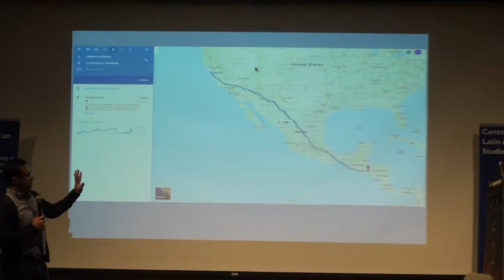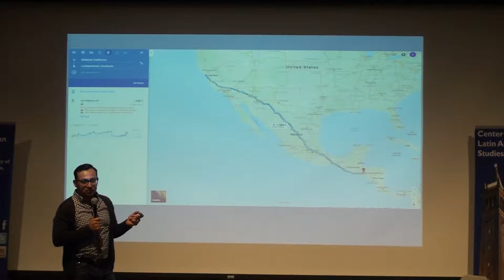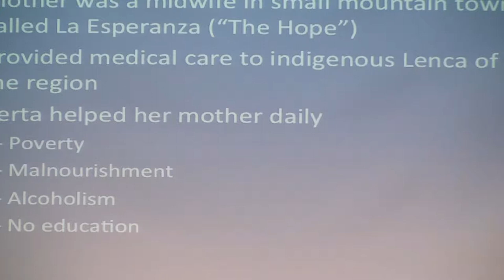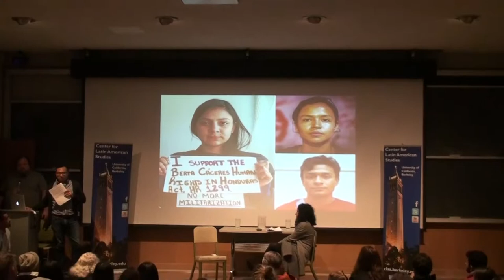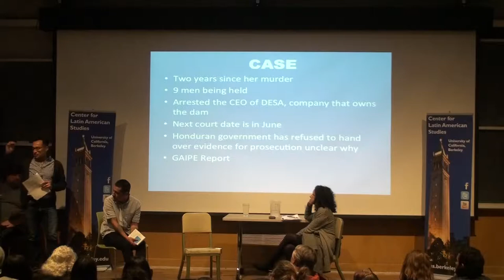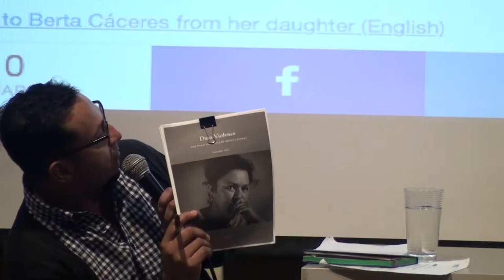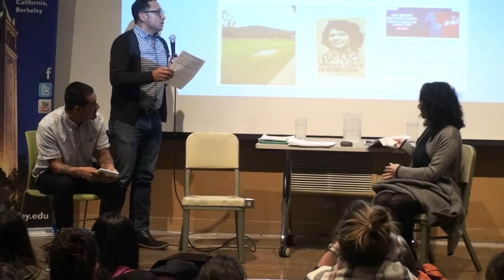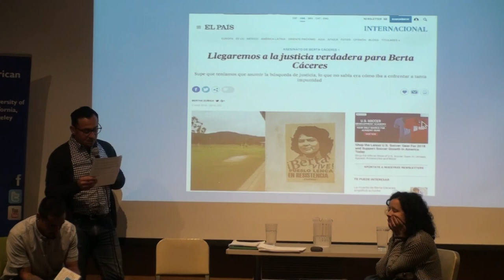"Berta Didn't Die, She Multiplied": Screening and Discussion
Discussion following a screening of the documentary on the legacy of Berta Cáceres, the indigenous Honduran environmental activist whose defense of her people’s lands successfully pressured the world’s largest dam builder to pull out of the Agua Zarca Dam at the Río Gualcarque. After winning the Goldman Environmental Prize in 2015, she was assassinated on March 3, 2016. In Spanish with English subtitles.

The discussion featured:
· Silvio Carrillo, a filmmaker, producer, and the nephew of Berta Cáceres;
· Roxanna Altholz, an international human rights lawyer, and co-author of the recent "Dam Violence: The Plan That Killed Berta Cáceres";
- Christopher Lopez, a Berkeley alumnus and activist.